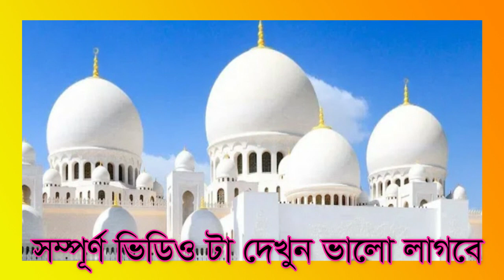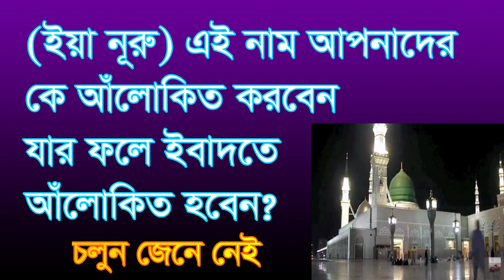,,ইয়া নূরু এই নামে আলো কিত করবেন আল্লাহ, ea noro ey name alokito korben